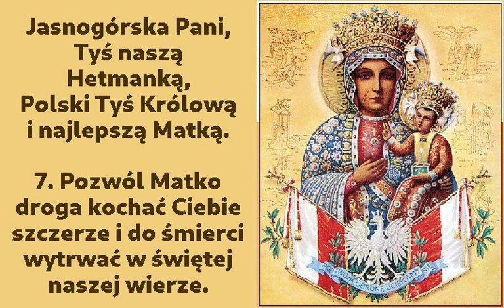Jasnogórska Pani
Pieśń ku czci Najświętszej Maryi Panny Częstochowskiej

00:00 → 1. zwrotka
00:25 → 2. zwrotka
00:50 → 3. zwrotka
01:15 → 4. zwrotka
01:40 → 5. zwrotka
02:05 → 6. zwrotka
02:30 → 7. zwrotka
02:55 → ostatni refren